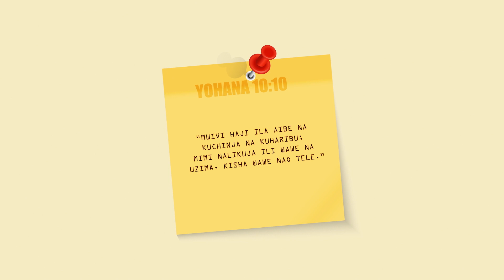Matatizo Yanapozidi Maishani Mwako | Hali Imekuwa Mbaya | Semina Ya Neno la Mungu | Mwl. Enock Tuza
Kwa Maswali na Mahitaji Yeyote Yanayo kuhusu neno la Mungu Usisite Kuwasiliana Nami

MWL. Enock Tuza

Phone Number

Ahsante na Mungu Akubariki Sana

neno la mungu,neno la mungu by christopher mwahangila,neno la mungu la leo,
neno la mungu takata,neno la mungu nyundo song,neno la mungu emmanuel mgogo,neno la mungu catholic song,
neno la mungu uzima wa binadamu,neno la mungu halitapingwa na wewe,neno la mungu song,neno la mungu by christopher mwakasege,neno la mungu alex aron,neno la mungu audio,neno la mungu alex,
mwl christopher mwakasege semina yaneno la mungu arusha,neno la bwana anasema tafuteni mungu,alex aron lameck neno la mungu,neno la mungu by alex,
neno la mungu by alexis lamek,neno la mungu biblia,neno la mungu baba,neno la mungu by emmanuel mgogo,kizo b neno la mungu,biblia neno la mungu,neno la mungu christopher mwahangila,
neno la mungu kuingia ndani ndani catholic song,christopher mwahangila neno la mungu,mafundisho ya neno la mungu na christopher mwakasege,mahubiri ya neno la mungu daniel mgogo,
semina ya neno la mungu tanga day 2,emmanuel mgogo neno la mungu,neno la mungu full movie,neno la mungu full album,
mahubiri ya neno la mungu gwajima,neno la mungu halitapita,hebu sikia neno la mungu,
neno la mungu inakuja,semina ya neno la mungu iringa,ico siri kubwa kwenye neno la mungu,neno la mungu justina syokau,
neno la mungu nyundo rose jeffa,julius werema neno la mungu,jinsi ya kuhubiri neno la mungu,jinsi ya kuandaa neno la mungu,neno la mungu kasema,neno la mungu kwa watoto,neno la mungu kwa wanafunzi,
neno la mungu kuhusu kumtegemea mungu,neno la mungu kuhusu watoto,neno la mungu kuhusu magonjwa,neno la mungu kuhusu pasaka,neno la mungu wetu lina kuja,mahubiri ya neno la mungu kenya,
semina ya neno la mungu kilimanjaro,katuni za neno la mungu,uzima katika neno la mungu,neno la mungu linapenya pande zote,
neno la mungu laingia pande zote,neno la mungu la ingia ndani ndani,neno la mungu likae kwa wingi,neno la mungu linaponya,
neno la mungu lina nguvu kuliko neno la mwanadamu,neno la mungu lyrics,
neno la mungu takata lyrics,mahubiri yaneno la mungu leo,neno la mungu mgogo,neno la mungu mahubiri,
namna ya kuhubiri neno la mungu,neno la mungu ost,neno la mungu original song,
nipeleke neno la mungu pande zote,paulo siria neno la mungu,neno la mungu queen,
mahubiri neno la mungu,semina ya neno la mungu na mwl. christopher day 1,neno la mungu tamu,semina ya neno la mungu tanga,
neno la mungu usiogope,neno la mungu usiku,
neno la mungu video,neno la mungu video song,
neno la mungu wakati wa shida,neno lamungu wakati wa kulala,
neno la mungu whatsapp group,neno la mungu wetu linakuja lyrics,
semina ya neno la mungu,

maombi siyo silaha,maombi silaha,maombi pekee ndio silaha,
maombi siyo silaha haiti fanikiwa,maombi siyo silaha karaoke,maombi siyo silaha live,
maombi siyo silaha mp3,maombi siyo silaha no,maombi siyo silaha news,maombi siyo silaha na,
maombi siyo silaha oyunu,maombi siyo silaha official,
maombi siyo silaha pesa,
silaha,siyo rahisi,
maombi siyo silaha tanzania,
maombi siyo silaha tatu,maombi siyo silaha yoyote,maombi siyo silaha ya,
maombi siyo silaha 02,maombi siyo silaha 01,maombi siyo silaha 2021